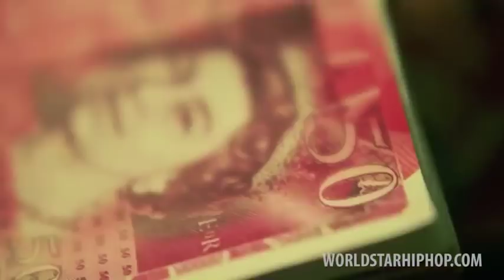MAVADO - MY OWN | GOOD BOOK RIDDIM [OMV] | DANCEHALL| 2014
MAVADO - MY OWN | GOOD BOOK RIDDIM [OMV] | @ZJLIQUID | DANCEHALL| 2014 | @21STHAPILOS

Handle: @hapilos / @hapilospromo

*LINKS*

21st Hapilos Digital Distribution, Inc. offers a wide range of distribution services covering marketing and promotional needs to independent labels, producers, artists, and other content right holders. With worldwide delivery to over 250 digital retailers including iTunes, Spotify, Apple Music, Amazon, Deezer, Google and an additional 350 revenue streams destination, the company also provides comprehensive administrative support to help our clients efficiently manage their music catalog.